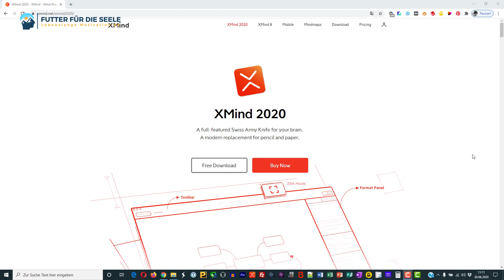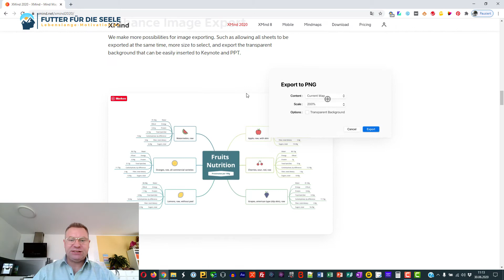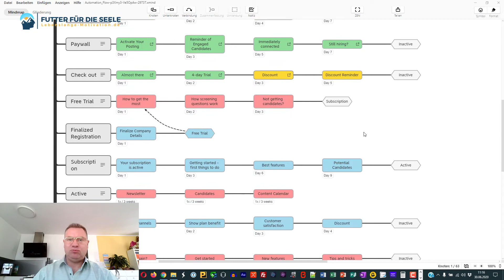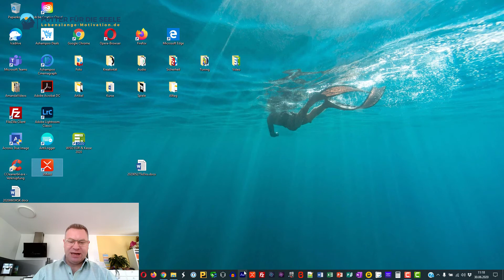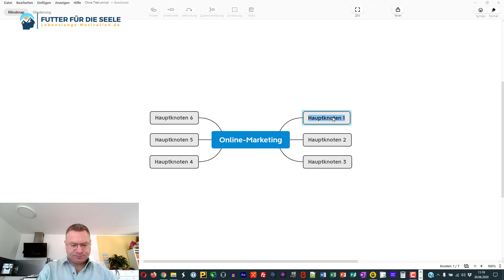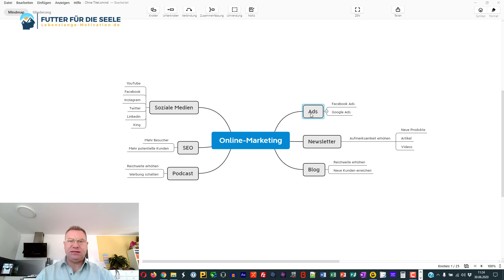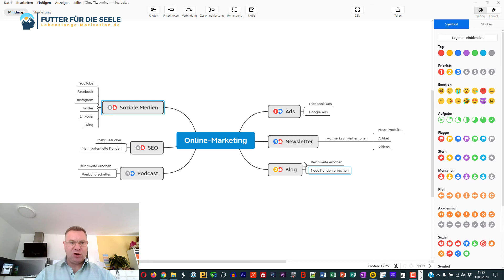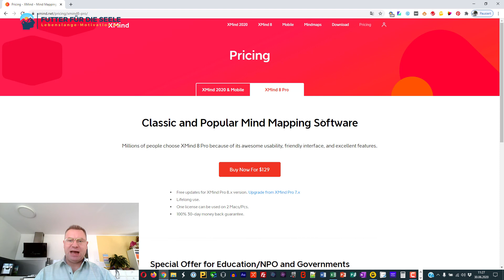XMind 2020 Tutorial - Wie man ganz leicht und im Handumdrehen Mind Maps erstellt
Heute geht es um die Mind Mapping Software XMind 2020. Ich zeige dir die Features auf, wie man das Tool nutzen kann und was das Ganze kostet. D.h. ich gehe kurz auf das Preismodell (Abo oder Einmalzahlung) ein. Natürlich zeige ich dir, wie man ein Mind Map erstellt.

13:30